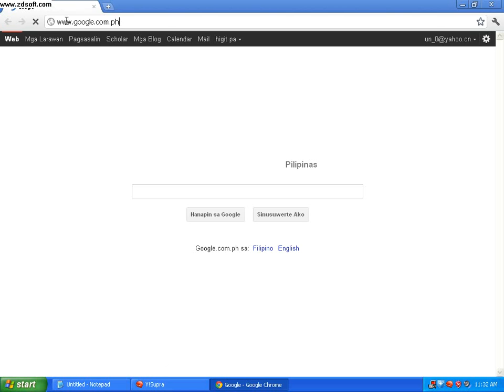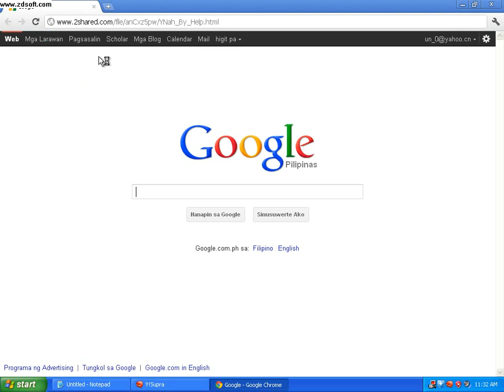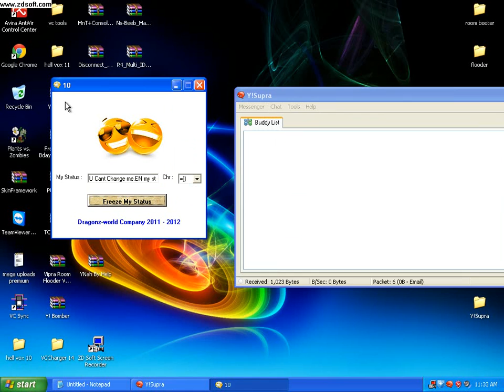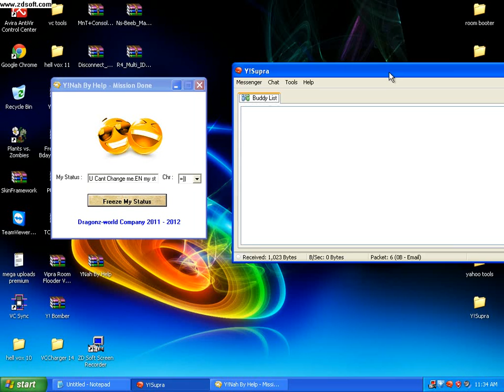unomass tutorial how to protect ur status,,being change using STATUS FREEZER